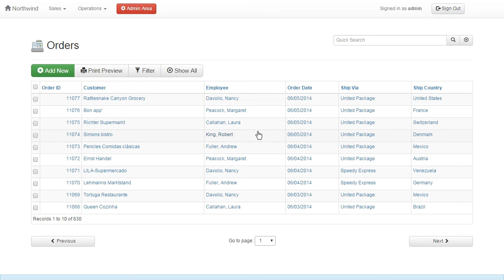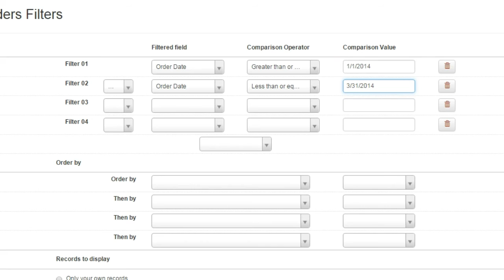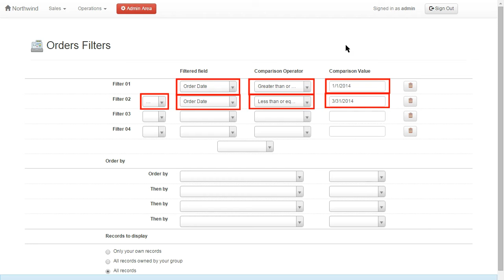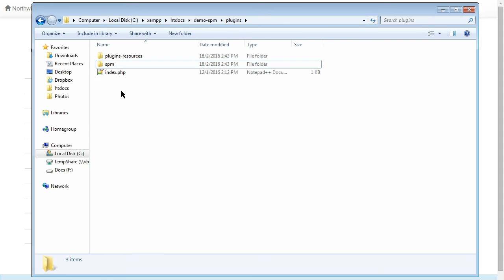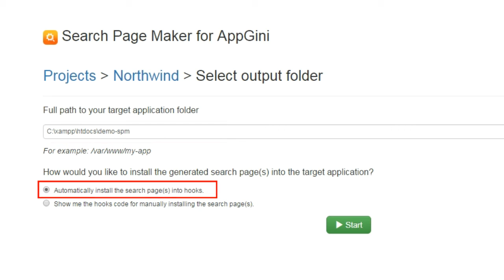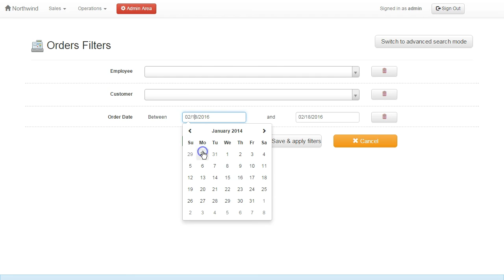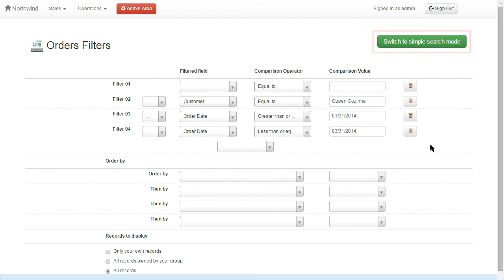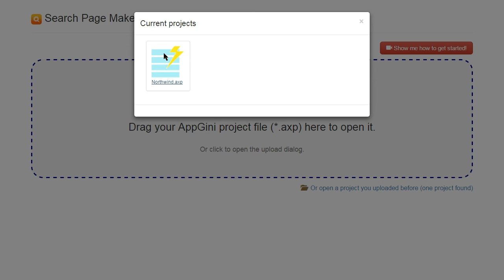Search Page Maker (SPM) plugin for AppGini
Search Page Maker ) enables you to build user-friendly yet powerful search pages for your AppGini application by simply dragging and dropping the fields you want to include in search.